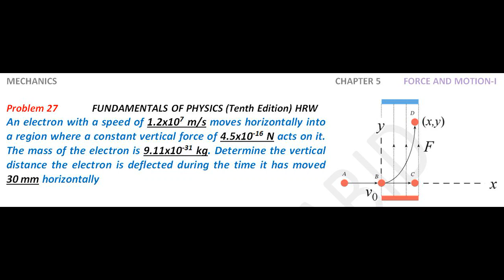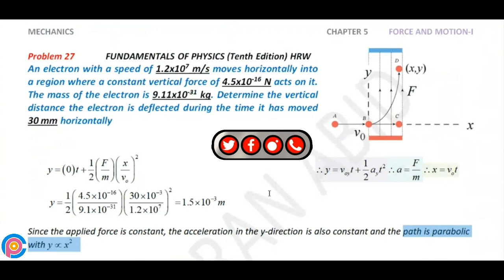Halliday resnick chapter 5 problem 27 solution | Fundamentals of physics 10e solutions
An electron with a speed of 1.2x107 m/s moves horizontally into a region where a constant vertical force of 4.5x10-16 N acts on it. The mass of the electron is 9.11x10-31 kg. Determine the vertical distance the electron is deflected during the time it has moved 30 mm horizontally